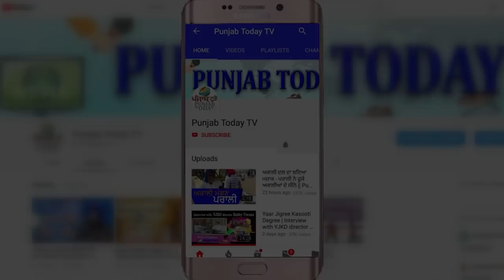गोदी मीडिया की हुई बोलती बंद I Godi Media I Ruh-Biqa Liyakat I Anjana Om Kashyap I Suresh Chavhanke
Watch Till End To See Sudarshan News Anchor Suresh Chavhanke Gets Destroyed On His Show.